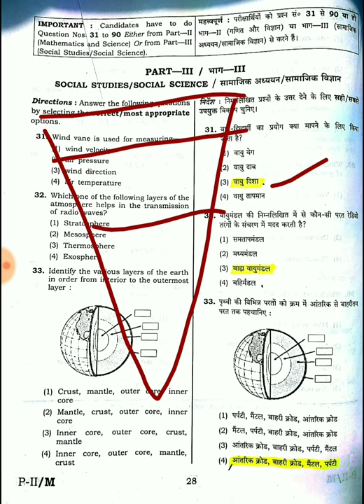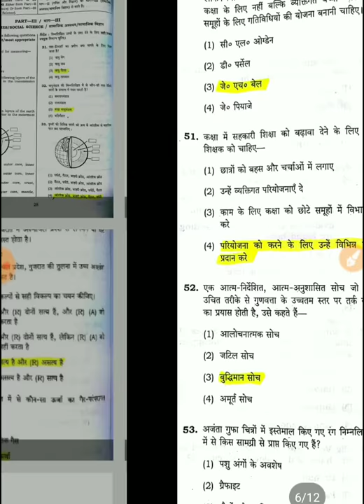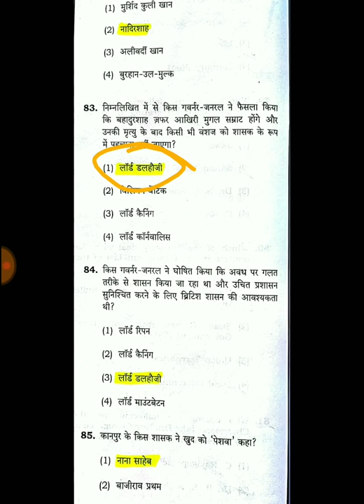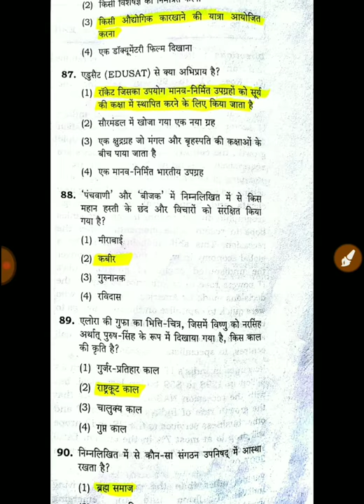CTET-2018 Morning Shift Answer Key (CTET उत्तरकुंजी)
👇🏻 फेसबुक पेज 👇🏻

कुशल अध्यापक